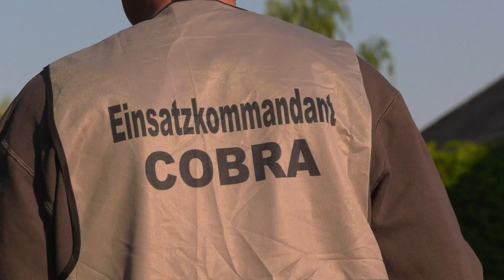COBRA stürmt Wohnhaus in Oberwaltersdorf nach einem Brand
+++ Brandopfer attackiert Feuerwehr +++
Vorbeifahrende Radfahrer haben dichten Rauch aus mehreren Fenstern eines Einfamilienhauses in Oberwaltersdorf via Notruf gemeldet.
Die eintreffende Freiwillige Feuerwehr Oberwaltersdorf machte sich an der Eingangstür lautstark bemerkbar, der Besitzer öffnete rußverschmiert die Türe.
Unverzüglich wurde eine C-Löschleitung im Innenangriff vorgenommen und das Brandgut, mehrere Möbel, rasch abgelöscht.
Kurz darauf attackierte der verwirrte Mann die Einsatzkräfte, die die ersten Löscharbeiten beendet hatten.
Diese zogen sich sofort zurück und brachten sich in Sicherheit.
Der Mann verbarrikadierte sich im Haus.
Von der Polizei wurde die Spezialeinheit COBRA nachalarmiert.
Seitens der Feuerwehr wurde die Gaszufuhr zum Haus unterbrochen.
Zur Sicherheit wurde eine zweite C-Löschleitung auf der Rückseite des Objektes in Stellung gebracht und von einem Atemschutztrupp besetzt.
Die Polizei konnte nach gewaltsamen Eindringen in das Haus den Mann festnehmen.

Credits: Alexandra Grein ), Thomas Lenger (Monatsrevue)